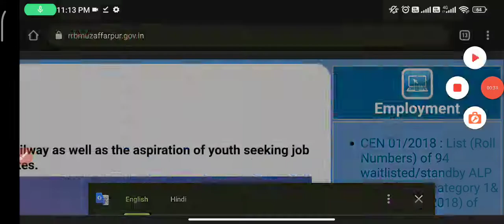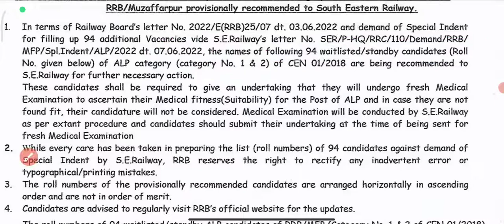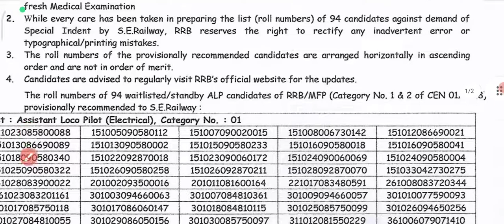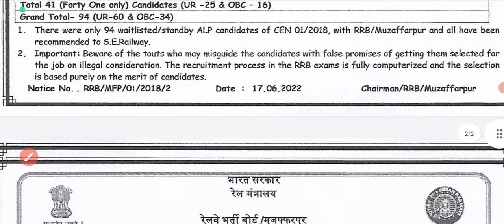rrb alp technician waiting list | rrb alp vacancy 2022 | rrb alp technician waiting list electrical